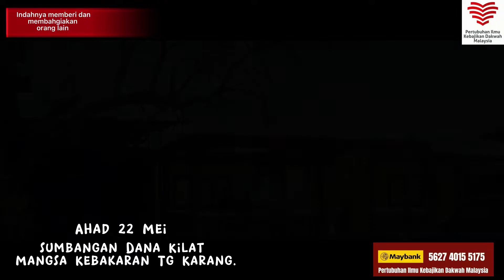Mangsa Kebakaran Tg Karang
Sumbangan Dana Kilat PIKDM